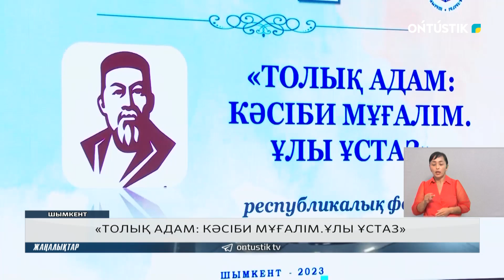«ТОЛЫҚ АДАМ: КӘСІБИ МҰҒАЛІМ.ҰЛЫ ҰСТАЗ»